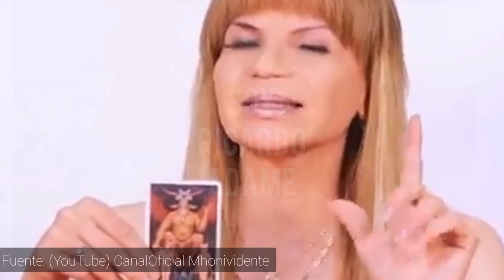MHONI VIDENTE PREDIJO EL DIA EN QUE VICENTE FERNANDEZ IBA A FALLECER!!!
mhoni vidente